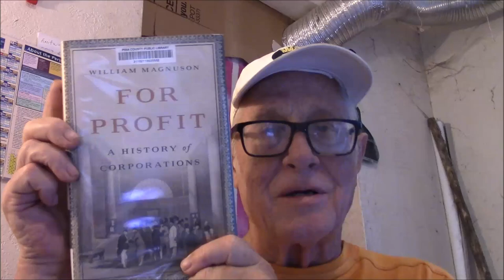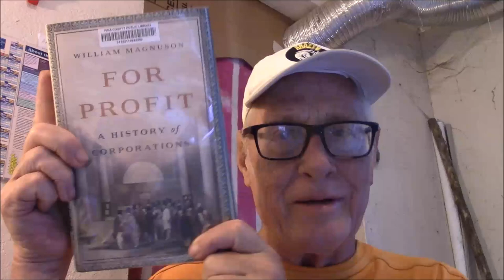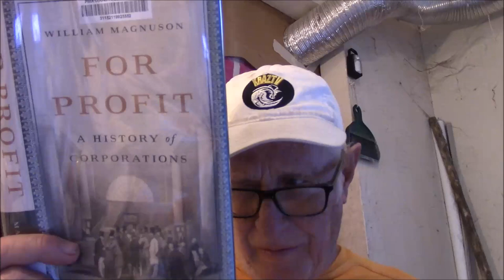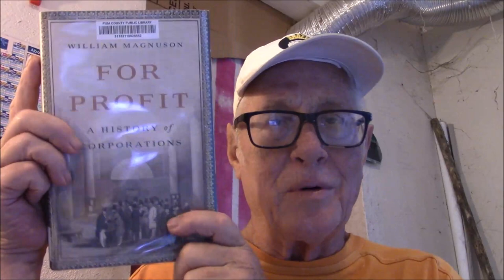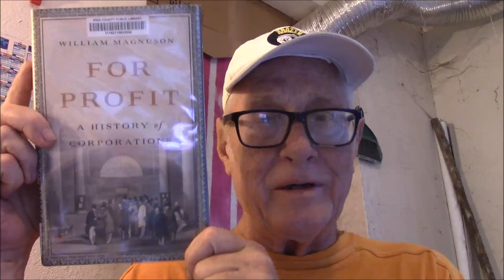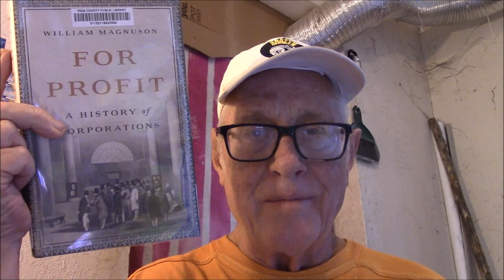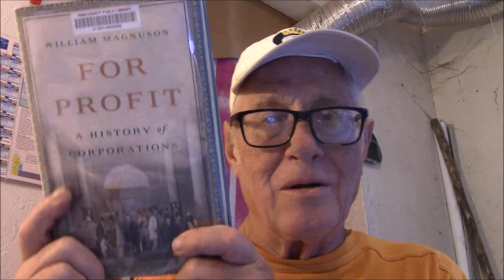For Profit by William Magnuson- A Book Review